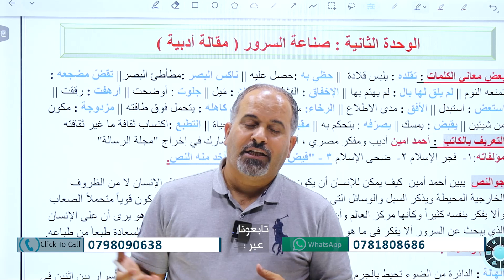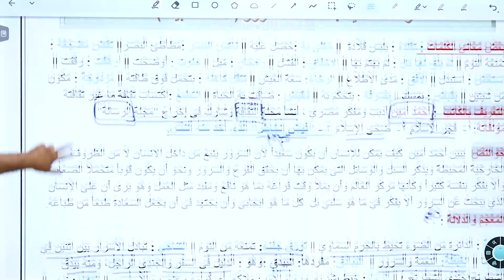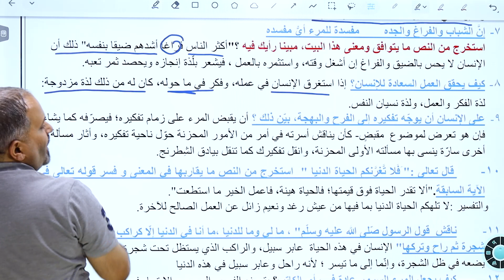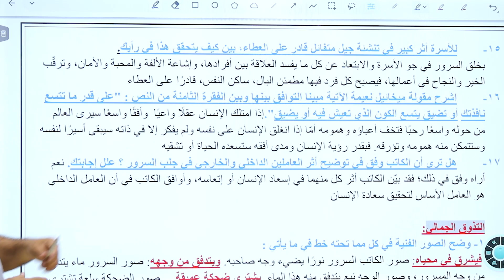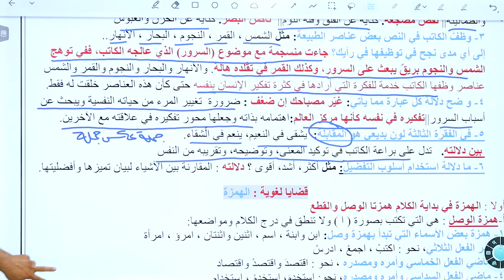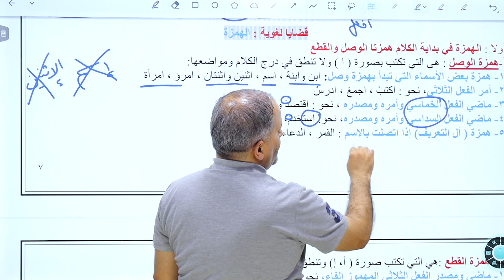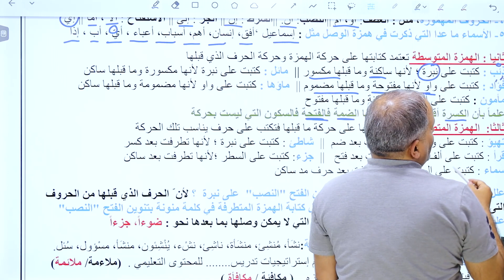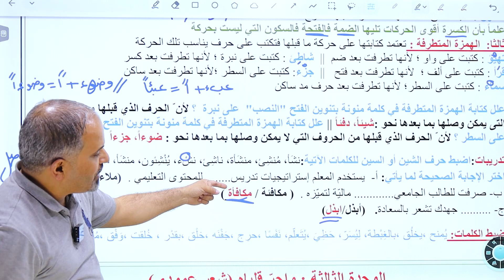أ. أحمد الدعجة / مكثف الوحدة الثانية (صناعة السرور):صناعة السرور + الهمزة